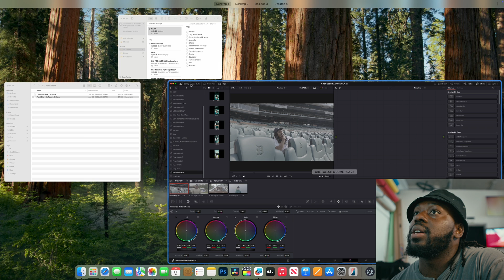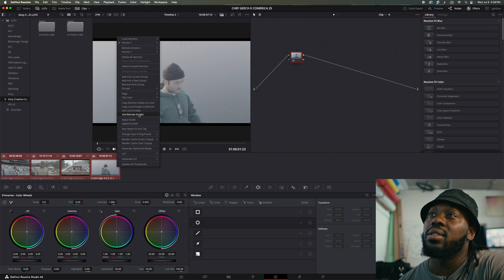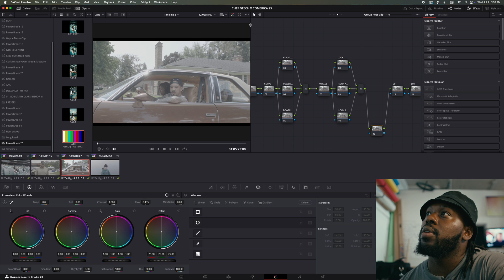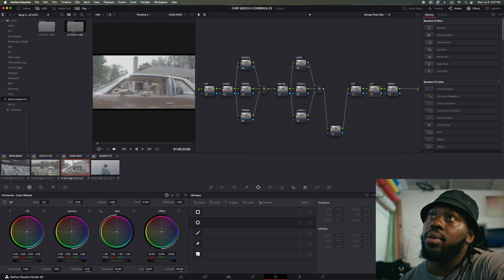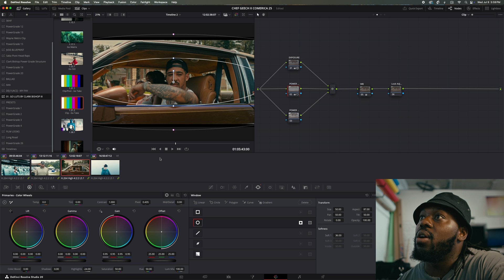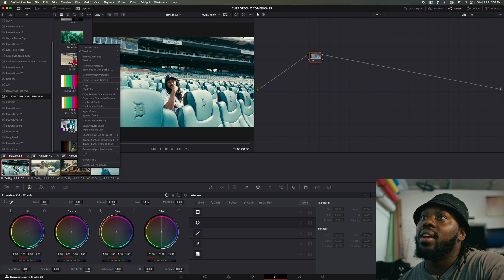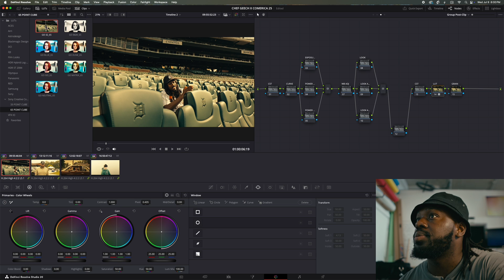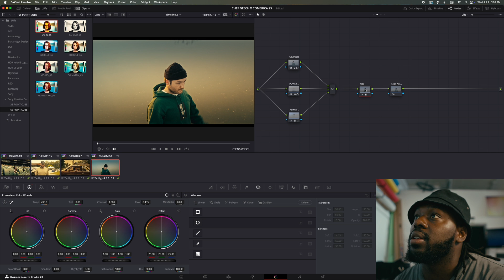How to Get a Sony Film Look in DaVinci | My Custom LUTs + Node Trees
Want your Sony footage to look like it came straight from a film stock? In this video, I’ll walk you through how I color grade using my custom Sony Film Emulation LUTs in DaVinci Resolve.

Appreciate you all for supporting and let me know if you had any questions!

I’ll show you how to:
Import LUTs into DaVinci Resolve
Use custom power grades and node trees
Build a clean and cinematic workflow for Sony S-Log3
Whether you're a filmmaker, music video director, or just trying to get a polished, filmic look.
This tutorial has you covered.

Sony S-Log3

🎥 Shot on: Sony Cinema Line
🎬 Edited & graded in: DaVinci Resolve
🧠 Created by: Clark Bishop | Go Take Media